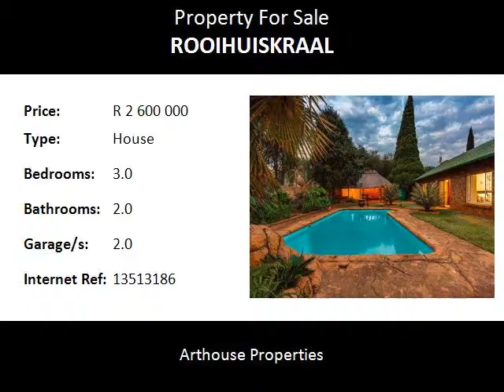3.0 Bedroom House For Sale in Rooihuiskraal, Centurion, South Africa for ZAR R 2 600 000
Bedrooms: 3.0
Bathrooms: 2.0
Garages: 2.0
Price: R 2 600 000

Property Description:

SPECTACULAR THREE BEDROOM FAMILY HOME WITH PRIVATE TWO BEDROOM COTTAGE AT GREAT LOCATION SUITABLE FOR AN EXECUTIVE FAMILY.

It is with pleasure that we present this wonderful three bedroom home that is greatly enhanced by a big two bedroom cottage with versatile uses to the benefit of the family.  The neat, clean, and well-kept appearance of the property is carried through from the garden into the home. At entering the entrance hall the crisp contrast of tiled floors, wood and carpets create a warm welcoming and appealing flair. The fabulous large dining room with hand made solid wooden wall units creates a feeling of elegance and space with light beaming in through sliding doors. Leading off the dining room is a fantastic well equipped kitchen with white appliance fittings, gas hob and double electric ovens and wooden kitchen cupboards. A wonderful spacious breakfast nook is a big plus to the kitchen. The comfort of a hidden scullery adds to the surpassed ease of any chef’s dream. The large airy, sun-filled lounge leads out onto a well-kept garden that hugs a swimming pool and well-designed lapa which includes a wood burning braai, built in table and space for a gas braai.  A study leads through to a very large workroom that could be utilized as a second lounge / games room etc. that is linked to a second workshop and 6 car garage with a double carport. Two light and bright comfortably sized bedrooms are serviced by a full bathroom. The spacious sun drenched master suite with his and hers dressing room has the comfort of a full bathroom.  An upstairs private cottage above garages adds extra value to the property and comprises of a large private terrace, lounge, kitchen, two bedrooms, two en- suite bathrooms and lovely dressing room.  Currently tenanted, offering great income opportunity.  Also great for extended family or home office.  Yet more plusses to this property are motorized garage doors, security beams, in house alarm system, 4 water tanks with pumps, and a manual irrigation system.

Call us to view this delightful home before it is sold it will go fast!